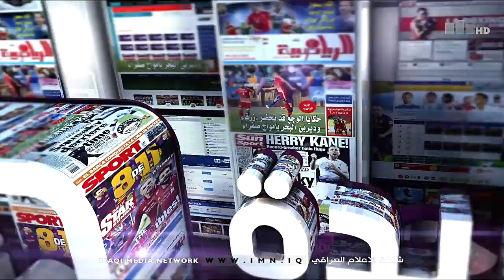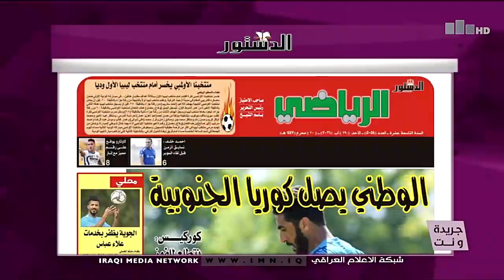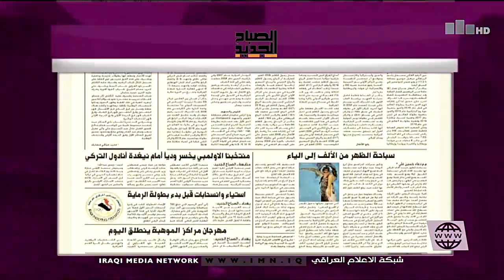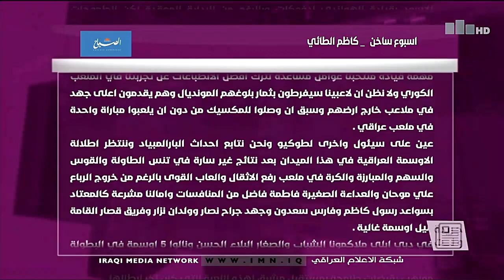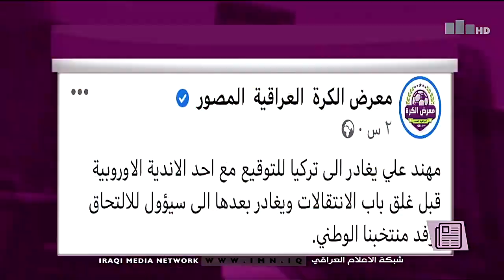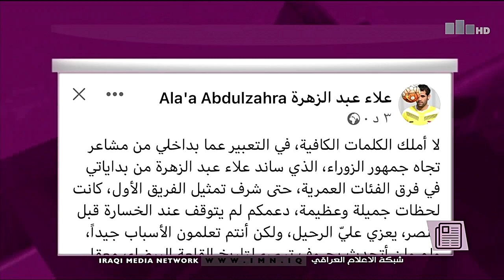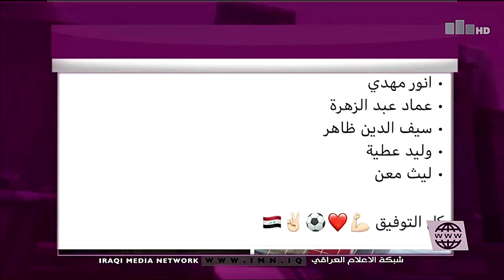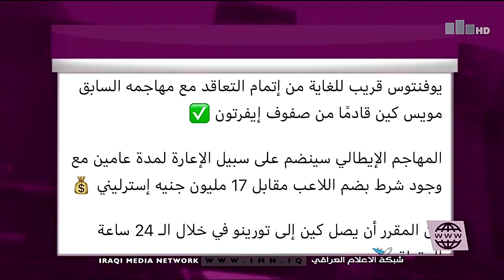جريدة ونت مع اثير باقر 29-8-2021